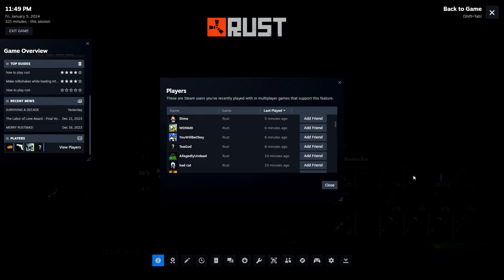they FAILED the RAID then we got BANNED